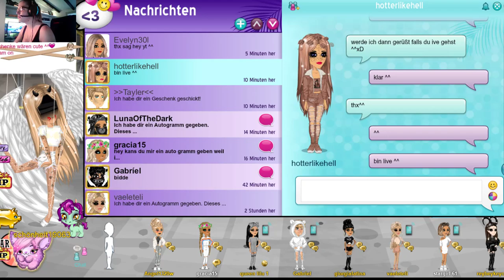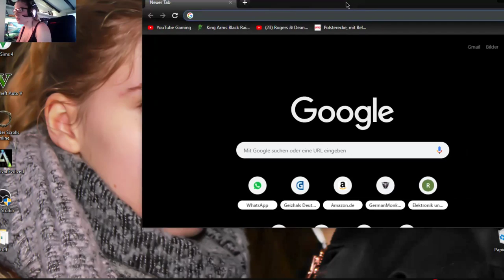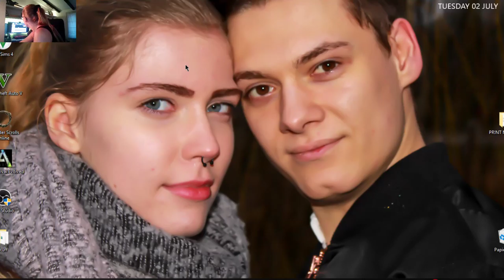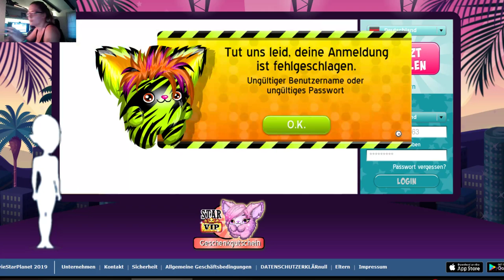MiJa Gaming spielt msp